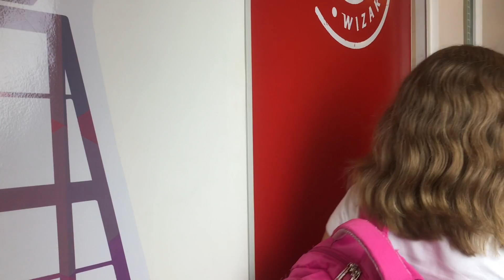ESCOLA DE SLIME !! - EPISÓDIO 3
Olá pessoal o vídeo de hoje é ESCOLA DE SLIME !! - EPISÓDIO 3 uma série inspirada em SLIME SCHOOL!!
Mas essa série teve inicio aqui no canal com o episódio ESCOLA DE SLIME !! COM LAILA E TIO LUCAS

AGRADECIMENTOS AO WIZARD (LOCAÇÃO) E A MAÍRA MONTEIRO (ROTEIRISTA)

MEU INSTAGRAM: @LAILABRANDAOOFICIAL

ASSISTA TAMBÉM